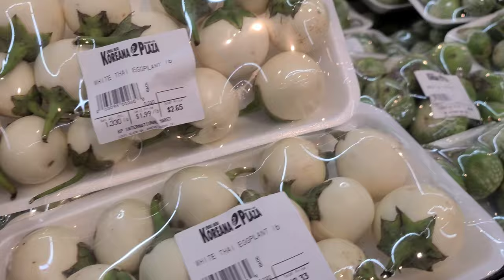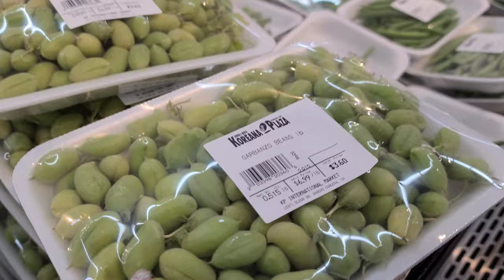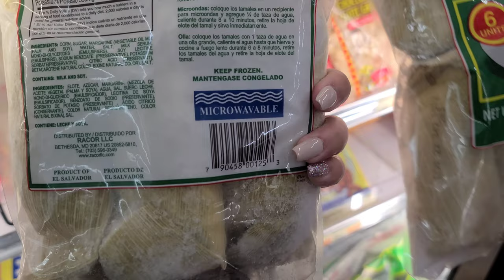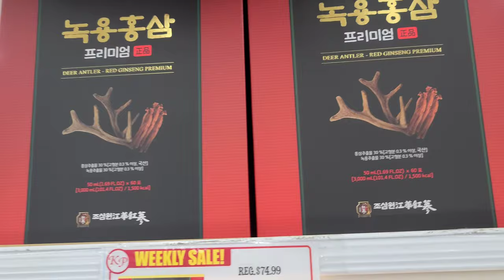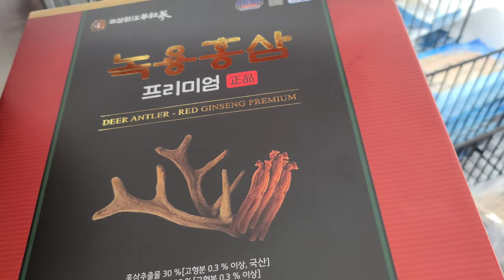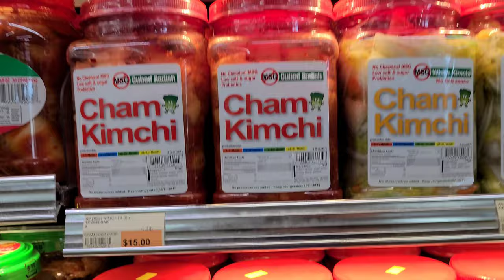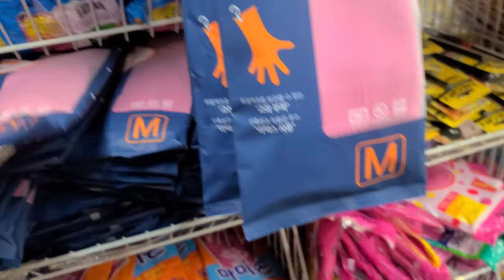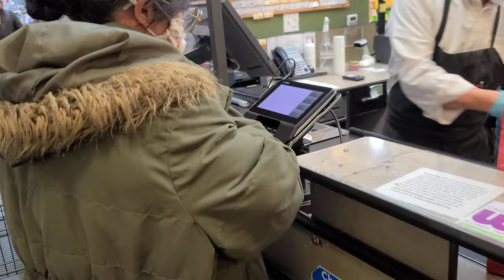ker first time going to KP International Market Korean Supermarket